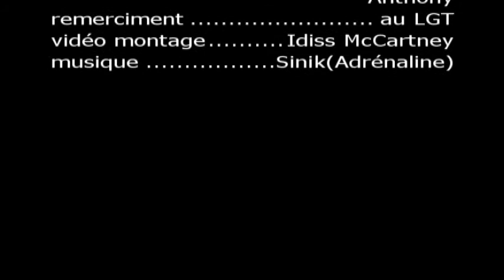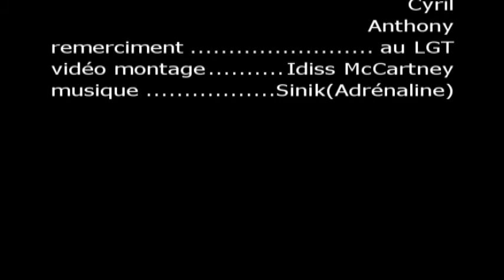Krumping[ADé-N production]Hip Hop_LGT Baimbridge_Vi Idiiss.mp4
Prestation entre Midi  Par les Krumper du LGT! Montage IdiSs prise de Vue jan c Rien ... xD une fille =P